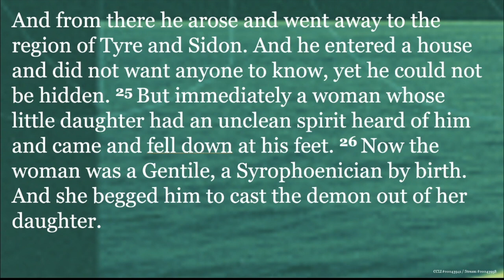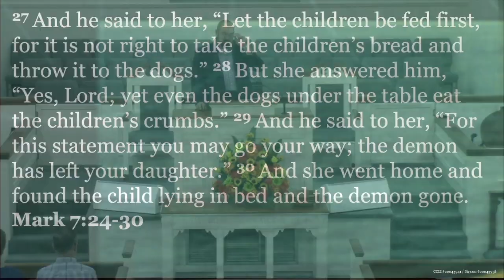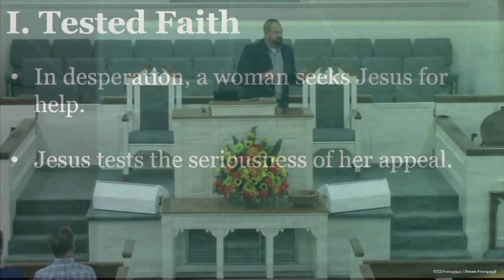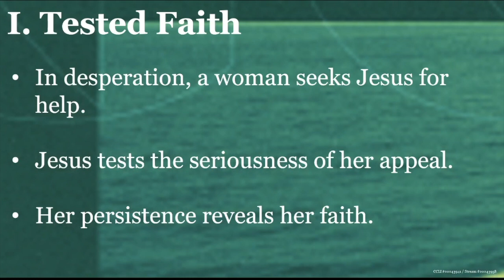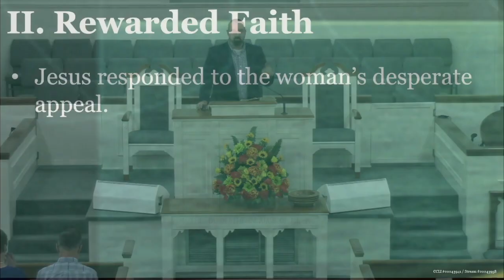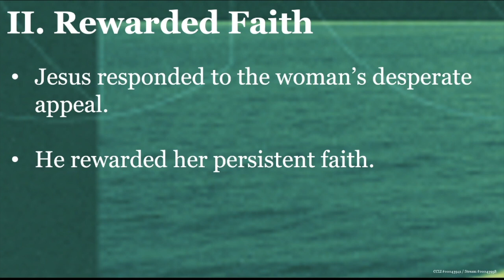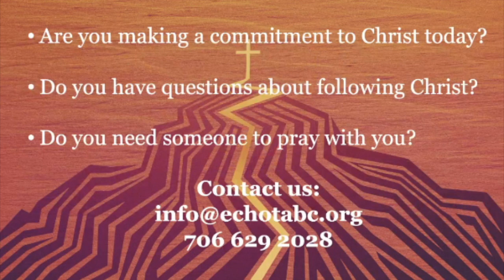Dogs of Faith - Mark 7:24-30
Join as we continue our message series through the Gospel of Mark. This week we look at "Dogs of Faith" from Mark 7:24-30.